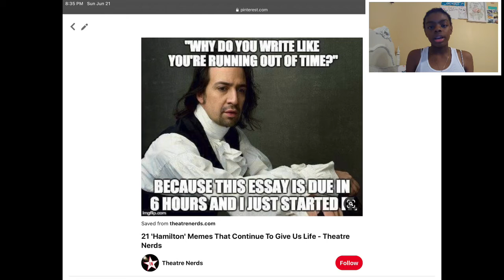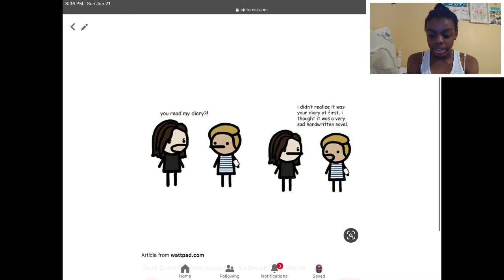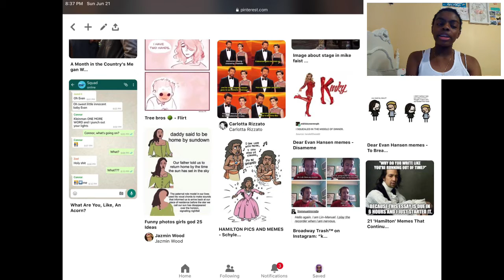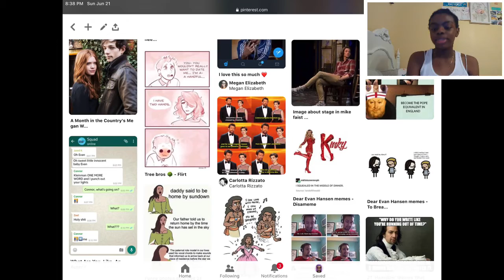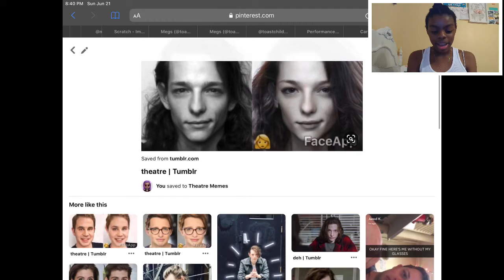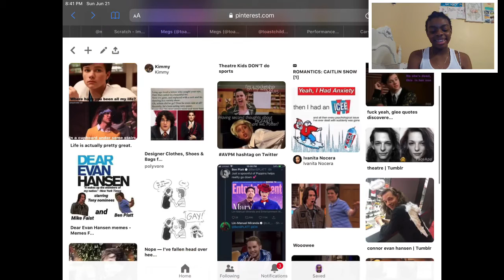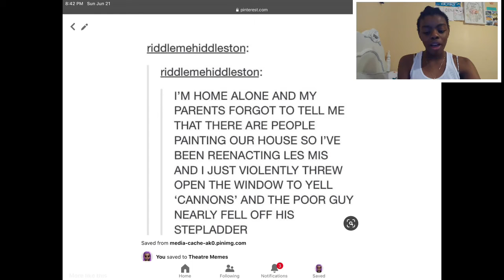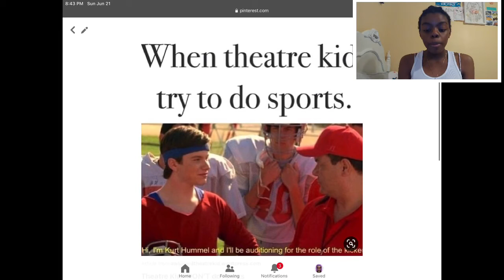Raise Your Glass To Freedom | Reaction Video | ~ Sincerely, Sam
Happy Hamilweek! This week Hamilton will be released on Disney Plus so I decided to do a Hamilton themed week!